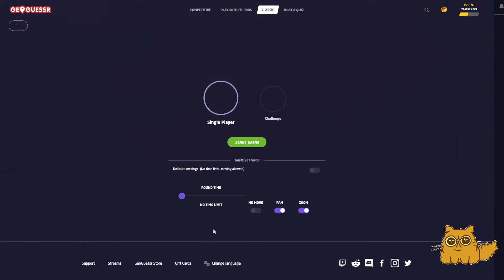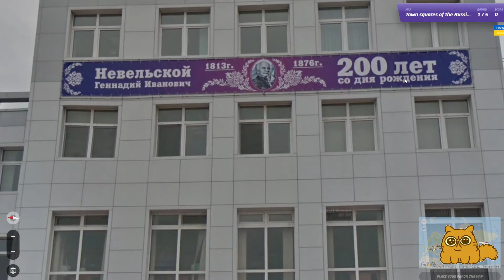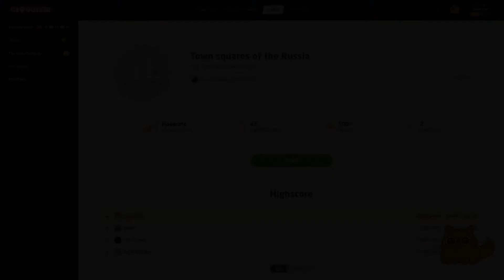Площади городов России! Без движения 25к? - Town squares of the Russia 25k in GeoGuessr?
Очередной челлендж - идеальный счет без движения. Угадываем города России по площадям и скверам!